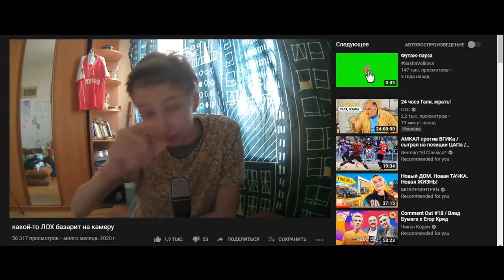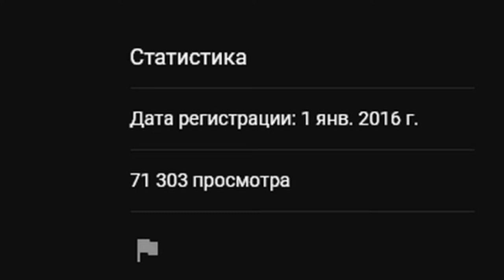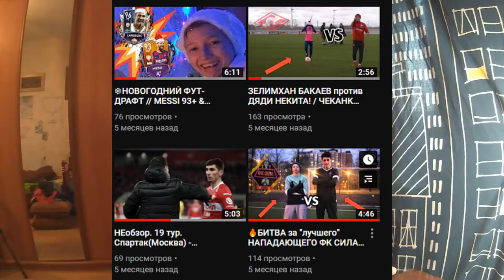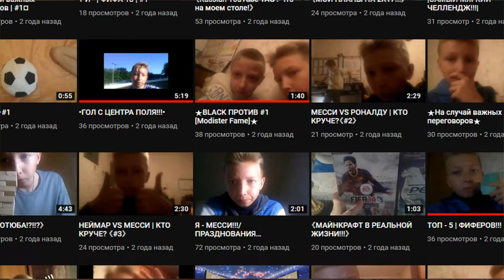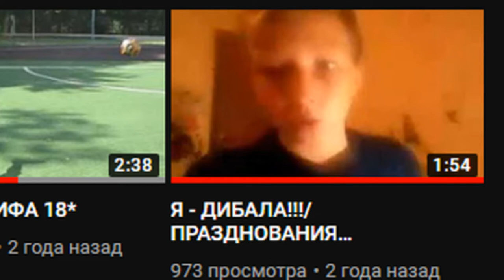ЛЕГЕНДЫ КАНАЛА DADYA NEKIT!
Надеюсь ты покажешь это видео своим ДРУЗЬЯМ! Так ты поможешь этому каналу в развитии)